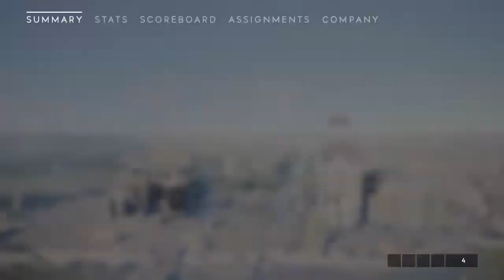Battlefield V Support Gameplay